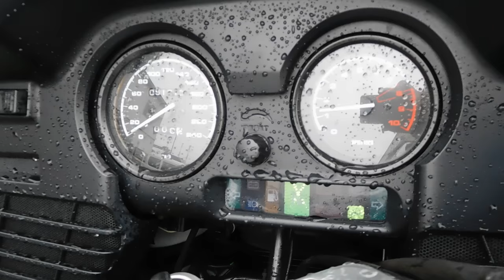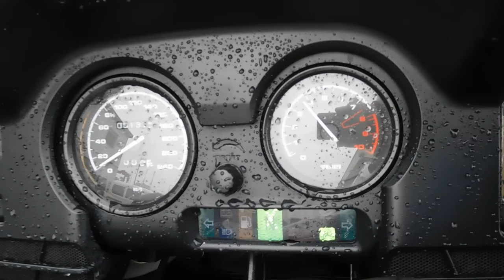B7266 BMW R1150RT